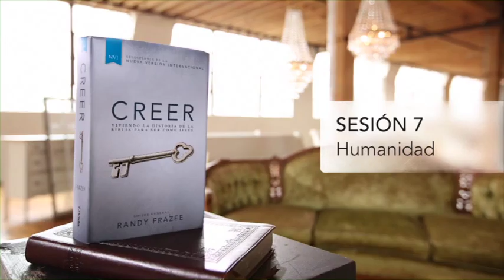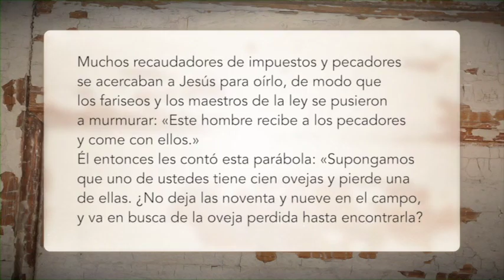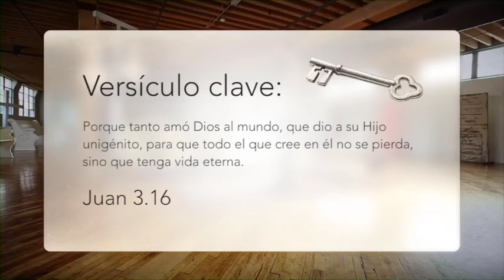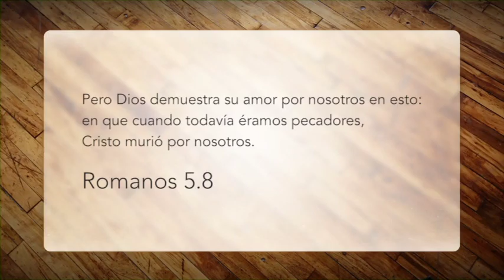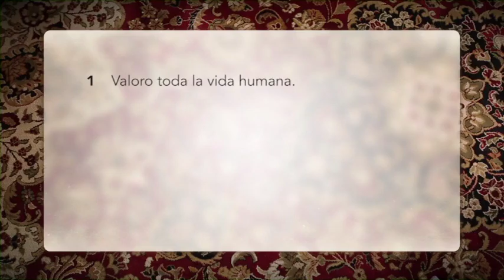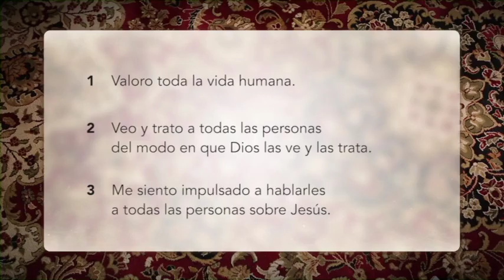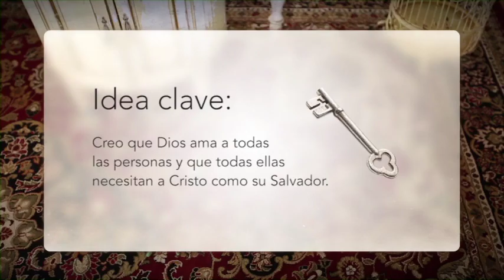007_CREER_Cap7_HUMANIDAD